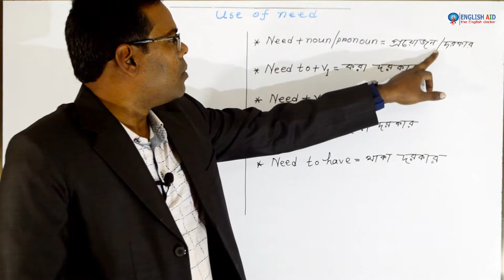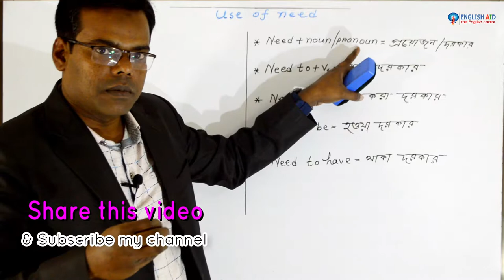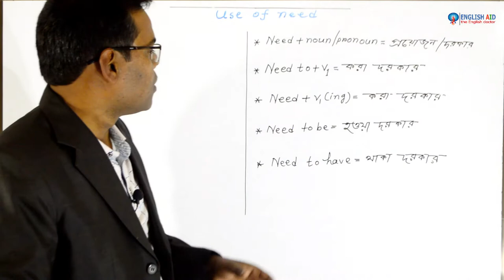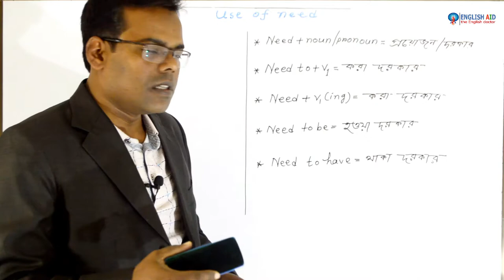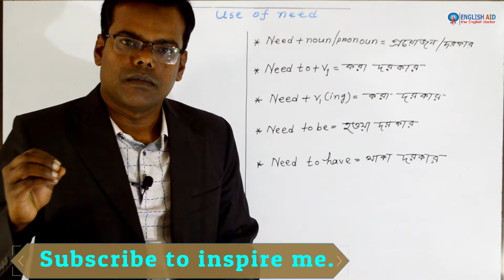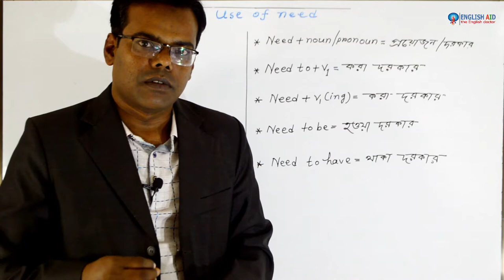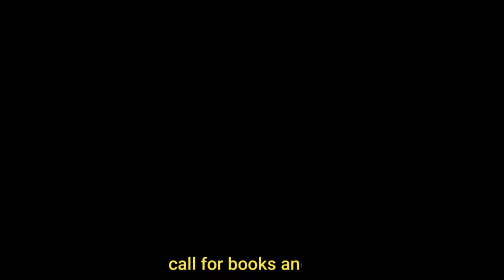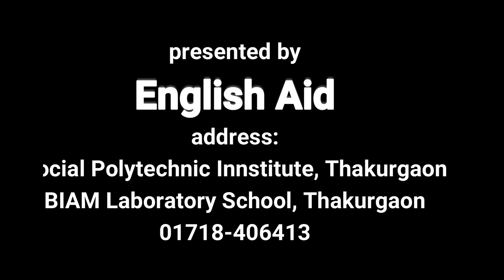Use of need, class-1 | English Aid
Use of need
Use of need
=Spoken,
=Written,
=Grammar,
=Academic English,
=Professional English Training,
=Teachers’ training,
=Phonetics,
=IELTS,
=TOEFL,
= Vocabulary Building.
Address:
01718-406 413